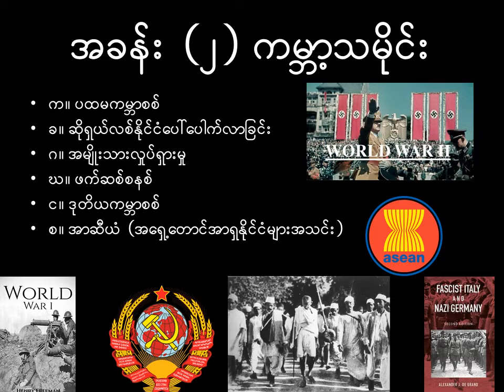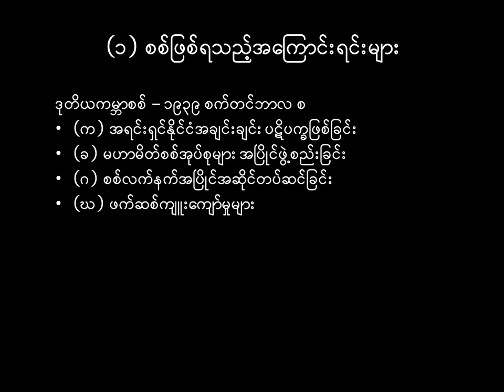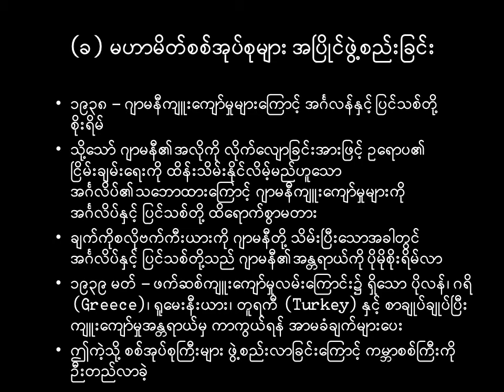G9_History_အခန်း_၂_အပိုင်း_င_၁_Part_2